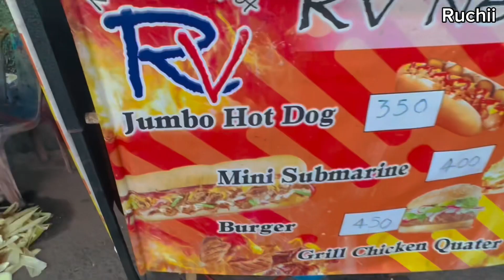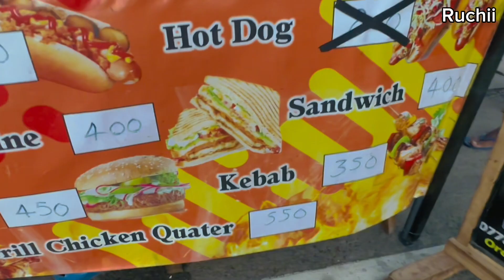SPICY CHICKEN KOTTU WITH ROAST CHICKEN LEG : 500/= JUST😱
‘ Im Ruchith perera ‘
-Ruchii-

Here Im back guys ❤️

Today my video is about chicken Kottu , Its totally Worth for 500 /=

ඇත්තටම වටිනවා , අනිවාරෙන් try කරන්න

Location : Mount lavinia , Attidiya near Power worlds gym

Food festivals වලට එයා එනවා : කතා කරලා සප් එකක් දෙන්න ❤️

අනිවා ගිහින් Try karanna

Highly recommended ❤️

-My channel is about food reviews , Vlogs , Funny vlogs .
- Comment your thoughts with me ,Im waiting for give my replies too.

Videography by - Menula kithmal
Edit by - Ruchith perera ( me )